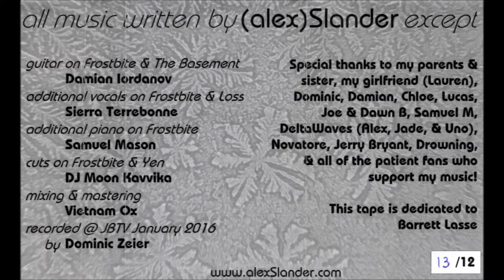alexSlander - February (2016) [Full Cassette Rip]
**All audio was ripped straight from cassette**
**No copyrights infringement intended in this video**

0:00 - A1. Frostbite
6:27 - A2. Yen (feat. Jade Ox)
11:06 - B1. Centipede (feat. Novatore)
14:10 - B2. The Basement (feat. Fellow the Ogre)
19:05 - B3. Loss